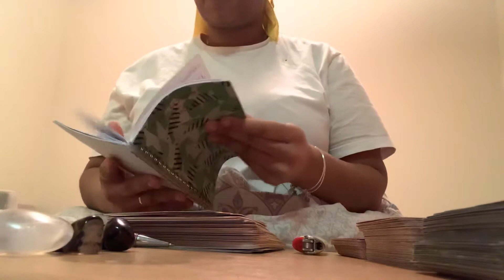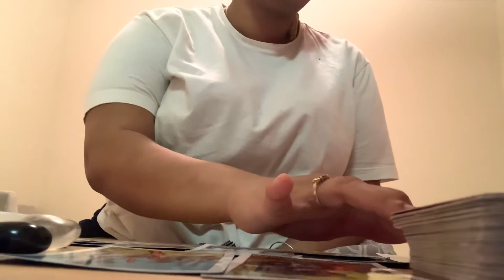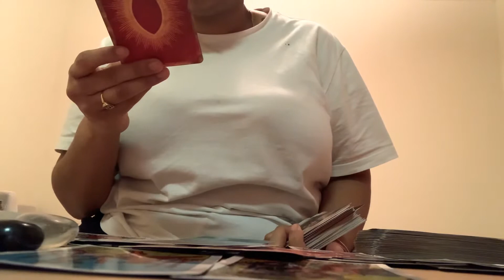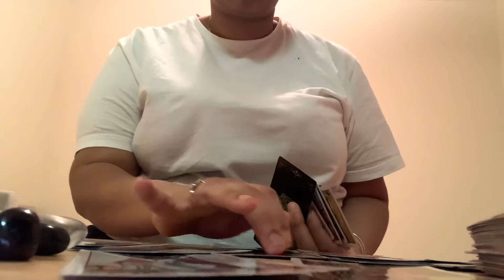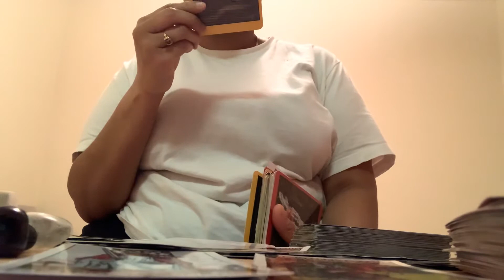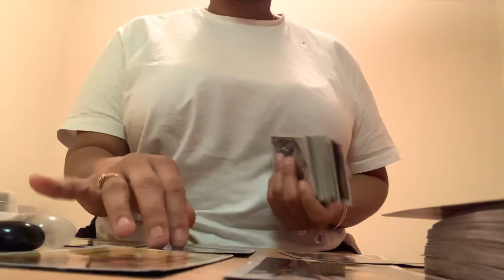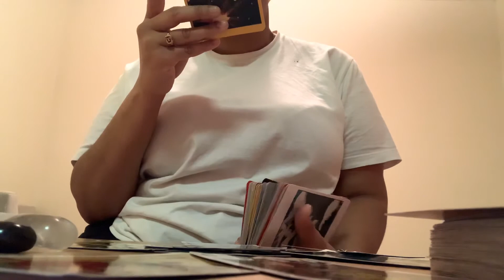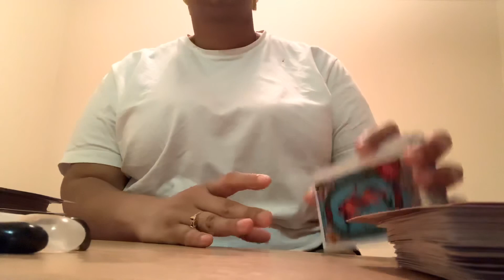AIR SIGNS ♎️ ♒️ ♊️ YOUR FEBRUARY LOVE READING IS HERE! 💔❤️⏰Time stamps in description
Delivering messages from the universe for those who need it; providing the community with the opportunity to make adjustments in their lives in order to break the toxic cycle.

Libra ♎️ - 3:27
Aquarius ♒️ - 17:25
Gemini ♊️ -33:12

Decks used:

Power Deck

The Divine Feminine

Tarot